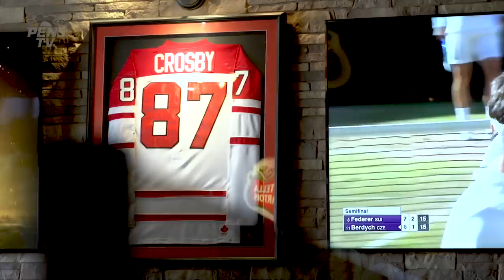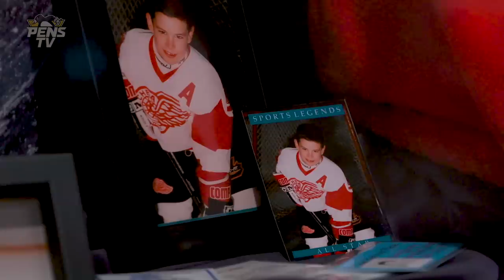Sidney Crosby: An Intimate Portrait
Gain a glimpse into the past and personal life of Sidney Crosby during his annual hockey camp for kids.